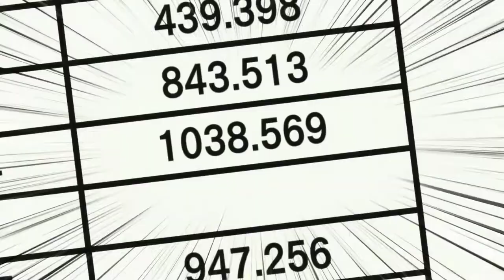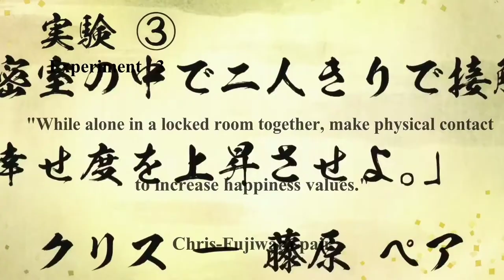BODILY FLUIDS {~SWEAR THIS AIN'T HENTAI~}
SCIENCE FELL IN LOVE, SO I TRIED TO PROVE IT R=1-SINΘ
Science Fell in Love, So I Tried to Prove It r=1-sinθ,Rikei ga Koi ni Ochita no de Shoumei shitemita. Heart,Science Fell in Love, So I Tried to Prove It r=1-sinθ,理系が恋に落ちたので証明してみた。r=1-sinθ（ハート）
Second season of Rikei ga Koi ni Ochita no de Shoumei shitemita.

Studios:
Date aired: Apr 02, 2022 to Jun 18, 2022
Status: Airing
Genre: Comedy, Romance
Country: Japan
Scores: 7.59 / 3,187
Premiered: Spring 2022
Duration: 23 min/ep